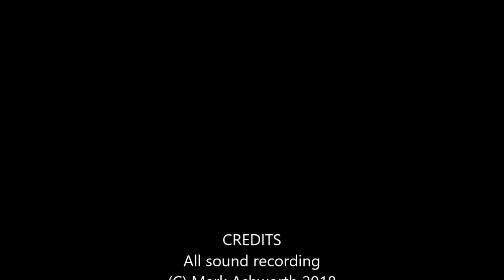Mark Ashworth Dawn Chorus 09 04 2018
Dawn Chorus recorded in my back garden 4.30am on 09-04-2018, Sounds great in headphones, a few other ambient sounds captured as well.